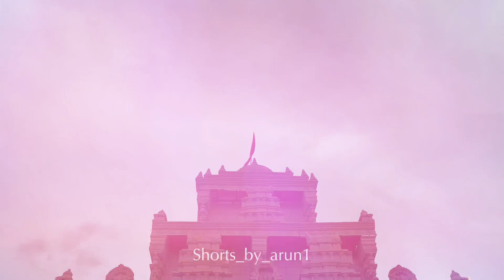Yuvasena Youth Association | Ganesh 2024 | kushaiguda somshekar reddy